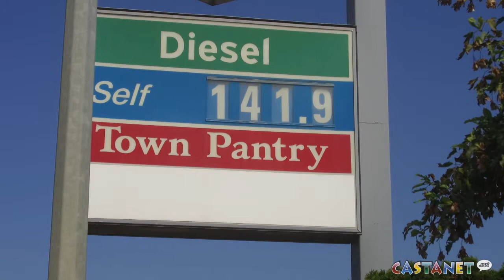Gas prices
Gas has gone up at some stations, but not others